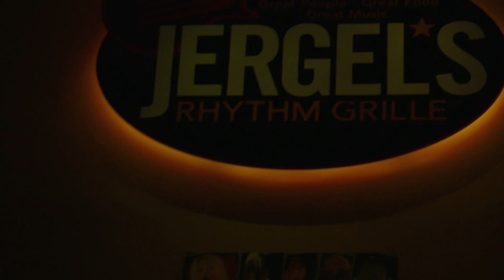Yakkin' With Ya Jagoff! Mike Lange, HOF Penguins Broadcaster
We are yakkin' with the Penguins Fall of Fame announcer, Mike Lange at Jergel's in the North Hills. How did he get into broadcasting?  Where did "Michael, Michael Motorcycle come from? Just as an FYI, I get a little nervous talking to him but he's gracious about it all... sort of!